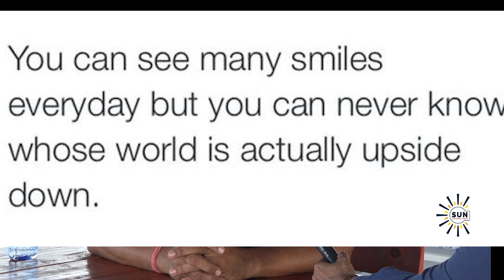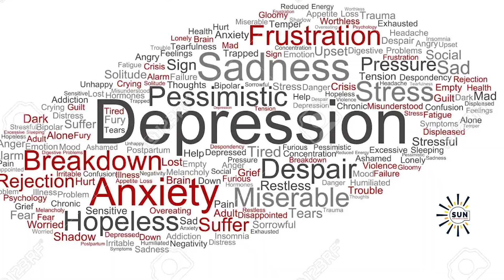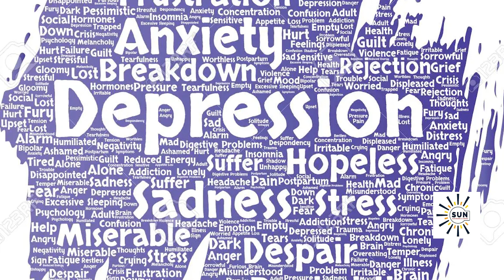Het natraject van suicide voor een nabestaande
SUN WEB TV - Het natraject van suicide voor een nabestaande
- Personal Story